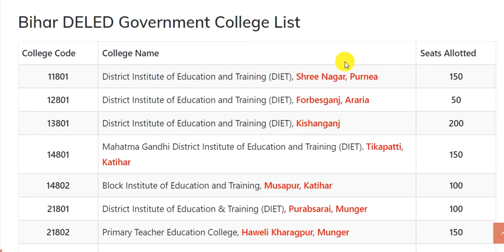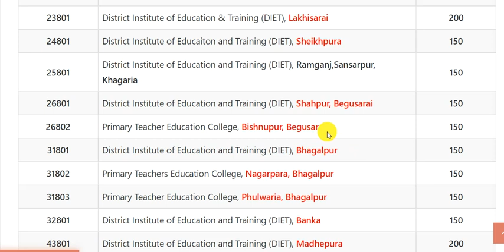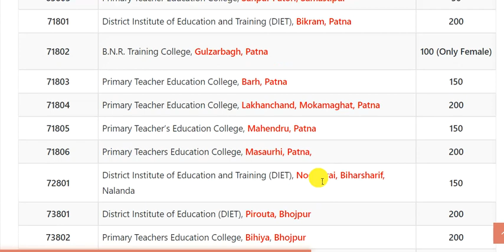Top Sarkari D.el.ed College List in Bihar| बिहार के सबसे अच्छे सरकारी DELED कॉलेज के नाम और सीट